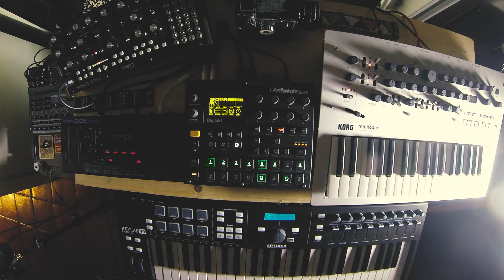Arthur // Digitakt - Mother 32 - Roland D05 - Minilogue - Artura Keylab 49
~Elektron Digitakt
~Moog Mother 32
~Roland Boutique D-05
~Korg Minilogue
~Arturia Keylab 49

~Midi Solutions Quad
~Mackie FX12 Mixer
~Tascam DR-40 Recorder
~Blackmagic Pocket Cinema Camera + Sigma 18-35mm